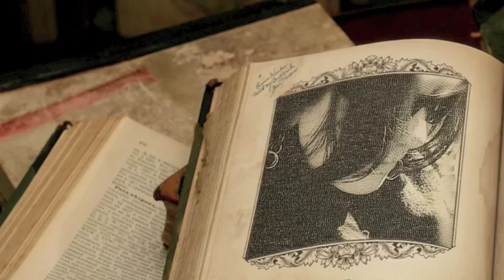ARABA FENICE canta: LUCIA BUI--- autori: BUI- maestro DEL SARTO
si ringrazia: FILARMONICA di Alessandria e il Maestro FRED FERRARI per gli arrangiamenti
                  PETER LARSEN DANCE di Alessandria per alcune immagini e FLAVIO NESPI.
MYRIAM, MARY e IRENE sempre per alcune immagini, MICHELE GUAGNINI, chitarra-classica e acustica- orchestra LUCY STUDI DI REGISTRAZIONE M° F. BORASIO
REGIA del video:   LUCIA BUI